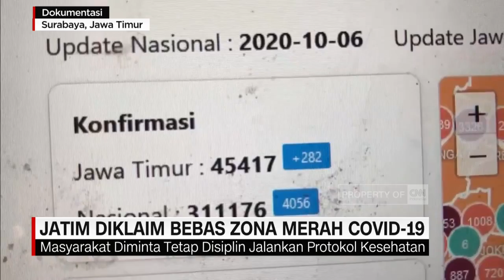Jatim Diklaim Bebas Zona Merah Covid-19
Jawa timur bebas zona merah Covid-19. Hal ini dinyatakan oleh ketua gugus kuratif Covid-19 Jawa Timur, Joni Wahyuhadi, berdasarkan data gugus tugas Covid-19 nasional. Dalam beberapa hari terakhir, rate of transmission atau angka persebaran Covid-19 di Jawa Timur kurang dari 1.

Dari data gugus tugas Covid-19 nasional, saat ini sebanyak 28 kabupaten kota di Jawa Timur dalam zona oranye atau kategori resiko sedang. 10 kabupaten kota dalam zona kuning atau kategori resiko rendah.

Meski demikian, ketua gugus kuratif Covid-19 Jatim mengimbau masyarakat untuk tetap disiplin menjalankan protokol kesehatan mengenakan masker dan tidak meremehkan Covid-19.

Like & Follow Facebook:
CNN Indonesia

cnnindonesiatv